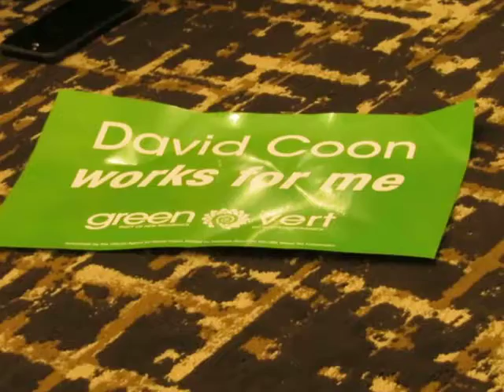Federal Green Party Leader Elizabeth May in Fredericton!!!!